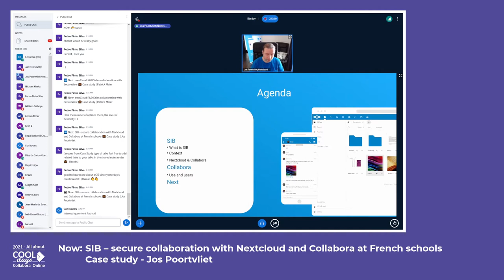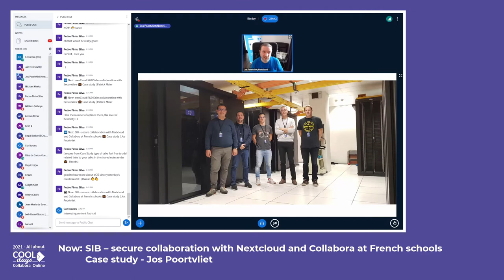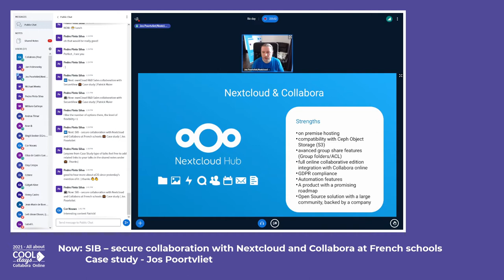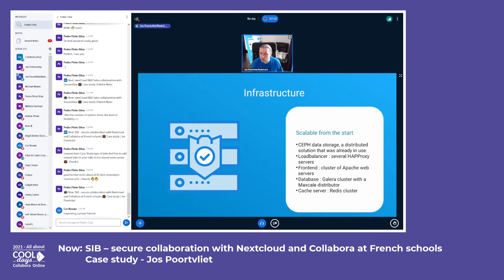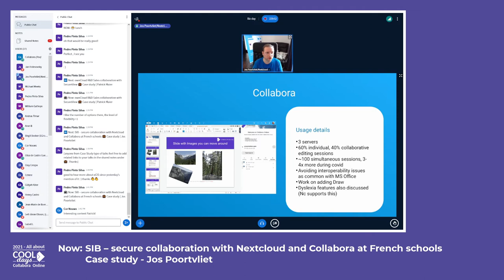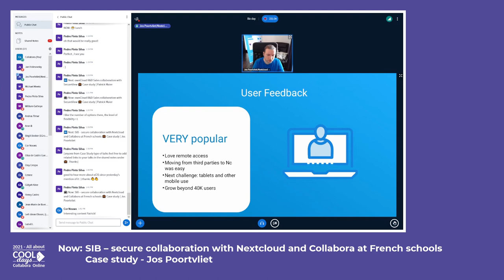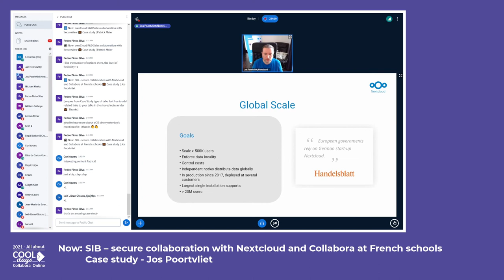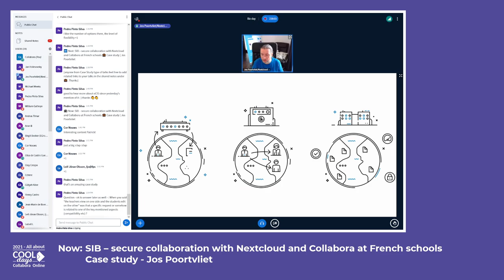SIB – secure collaboration with Nextcloud and Collabora at French schools 🆒 COOL Days 2021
SIB – secure collaboration with Nextcloud and Collabora at French schools by Jos Poortvliet – COOL Days 2021 (Business Day), October 1, 2021

The COOL Days are a conference all about Collabora Online – the online office suite by Collabora – and its possibilities for modern workflows. The Business Day focuses on key strategic and commercial issues: work productively everywhere, guarantee data security and how to partner to ensure successful deployment!